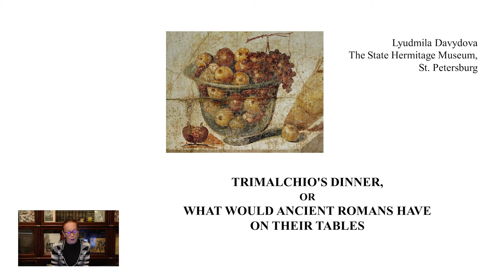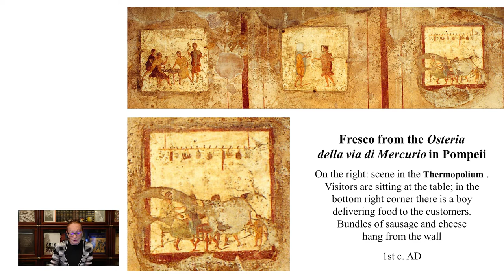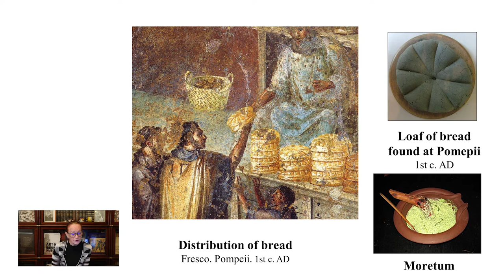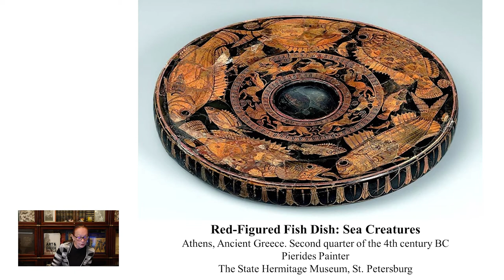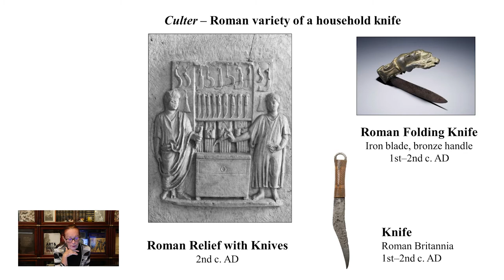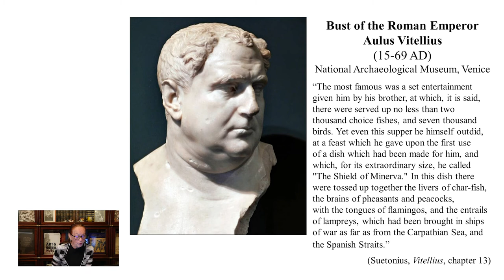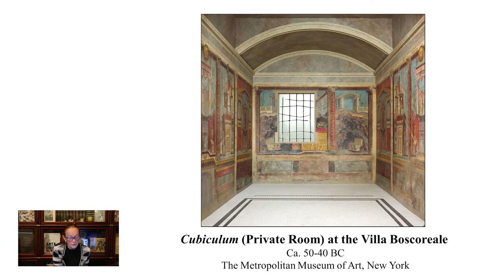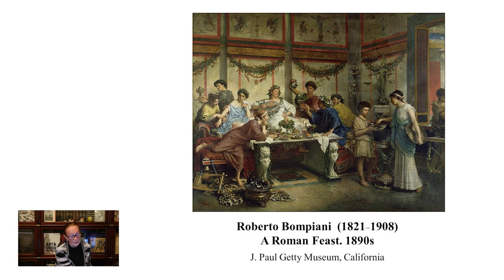Trimalcion’s Feast or What Could Have Been on the Table of Ancient Roman - Lecture by L. Davydova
Dr. Lyudmila Davydova - senior research fellow at the Department of Classical Antiquity, Curator of Greek and Roman sculpture at The State Hermitage Museum